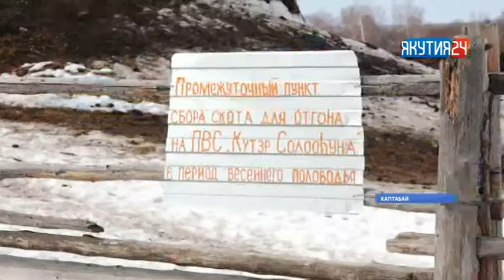Мэҥэ Хаҥаласка быйылгы халаан кэмигэр 6 нэһилиэк ууга барар кутталлаах